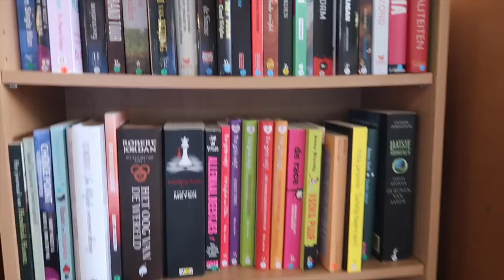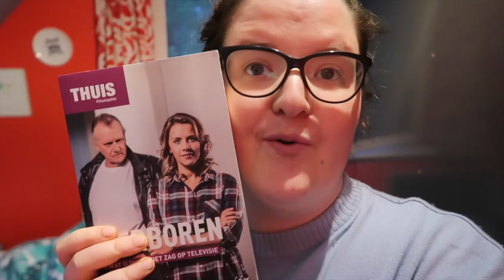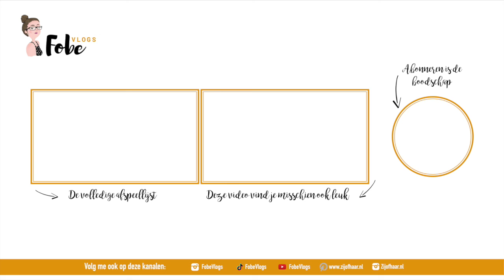Maskertjes tijd! 🌸 Lollige lentevlogs #15 | FobeVlogs #62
Deze vlog werd opgenomen op: 4 mei 2019